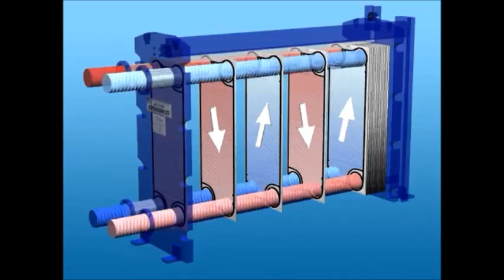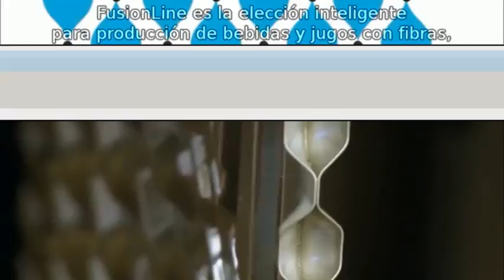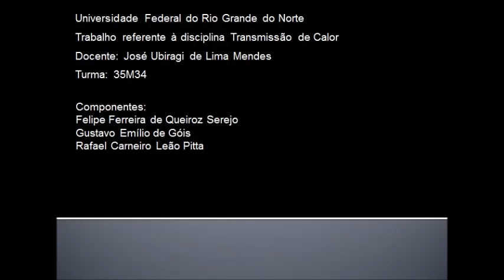Trocador de Calor de Placas - plate heat exchanger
Trocador de calor de placas da Tranter, sendo este tipo de trocador bastante utilizado atualmente estando substituindo os trocadores mais antigos e famosos como o de casco de tubos.